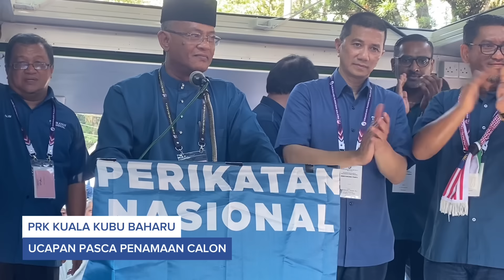“Jangan Tengok Yang Lain, Tengok Nombor Satu”- Datuk Seri Azmin | PRK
MAJLIS PENAMAAN CALON PILIHAN RAYA KECIL DUN KUALA KUBU BAHARU

27 April 2024 (Sabtu)
9.00 pagi
Dewan Serbaguna dan Kompleks Sukan Daerah Hulu Selangor